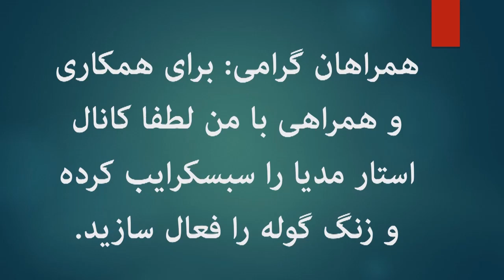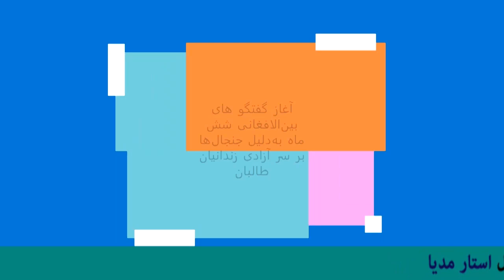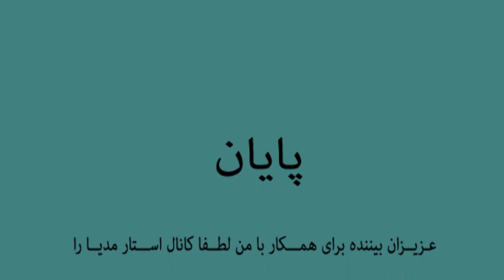چین به افغانستان نیروی حافظ صلح می فرستد